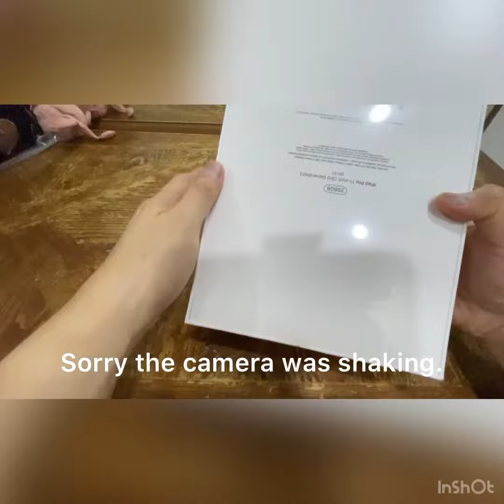Unboxing my iPad Pro M1 11-inch (3rd generation) and Apple Pencil 2nd generation.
Wi-Fi 256 gb in Silver color